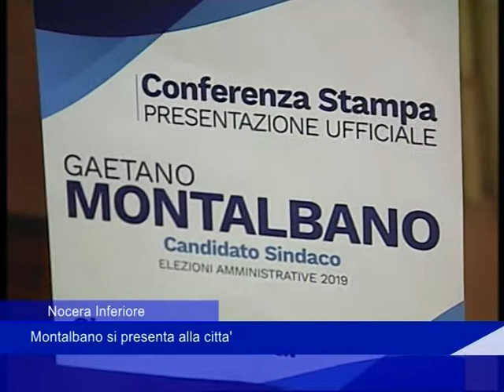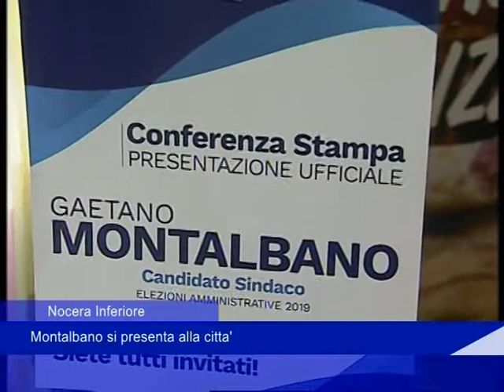Nocera Superiore: Montalbano si presenta alla città - 16 Dicembre 2018